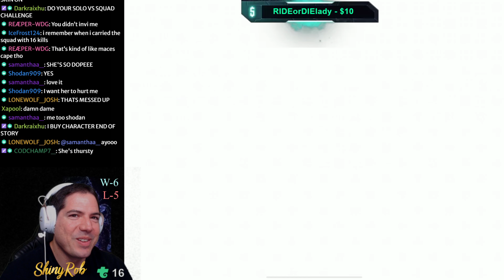NEW LEGENDARY HADES IS THICCC😍😍 | Cod Mobile